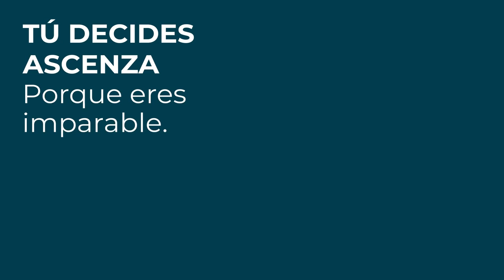Spot Naturaleza Imparable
Cambia el mercado y cambian tus formas de producir. Tus necesidades. Tus exigencias.
Por eso, en Ascenza te damos todas las soluciones que precisas para tus cultivos de Maíz, Olivar, Viña, Cereales, Hortícolas, Frutales. Cítricos y Almendro 🍇 🍊 🌾 🫑

¡Estate atento a las novedades que iremos comunicando toda la semana!